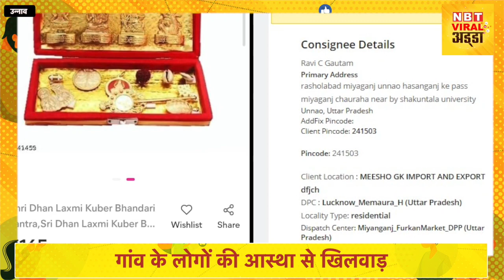Unnao Viral Video: Online Order की Murti, खेत में दबाया, खुदाई कर बोला सैकड़ों साल पुरानी हैं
वायरल वीडियो और तस्वीरें अब हमारे जीवन का हिस्सा हैं। सोशल मीडिया के दौर में अब वायरल वीडियो और उससे जुड़ी पूरी जानकारी भी उतनी ही अहम हो गई है, जितनी कोई दूसरी बड़ी खबर। नवभारत टाइम्स ऑनलाइन का ये नया चैनल आप तक ऐसे ही वायरल वीडियो लगातार पहुंचाएगा। ये वीडियो कभी मजेदार होंगे, कभी चौकाएंगे तो कभी  आपको जागरूक और सावधान भी करेंगे। तो जुड़िए और देखते रहिए- वायरल वीडियो न्यूज अड्डा।